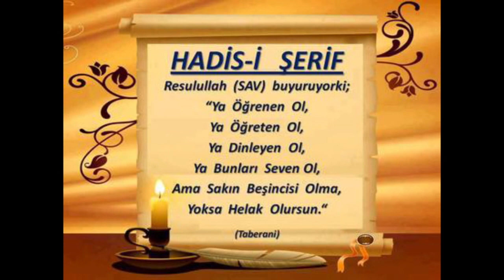15) Velediyye - Münâzara Dersleri - Seyda Molla Selahattin Atalay - Huzur Medreseleri